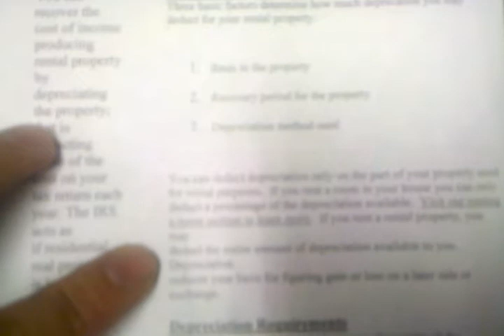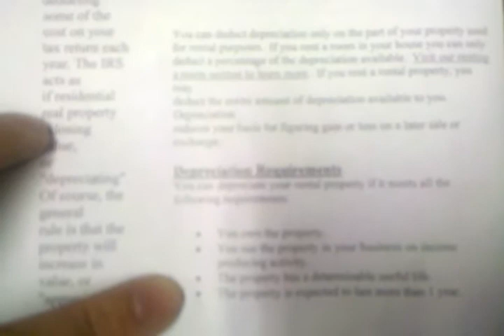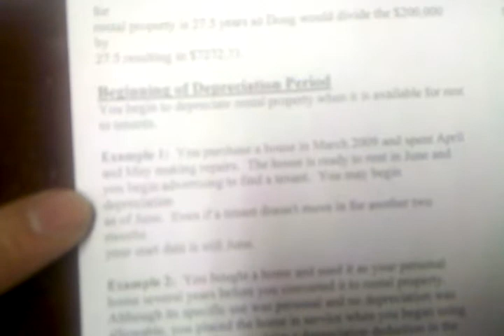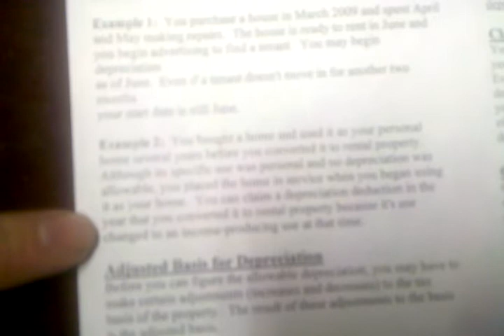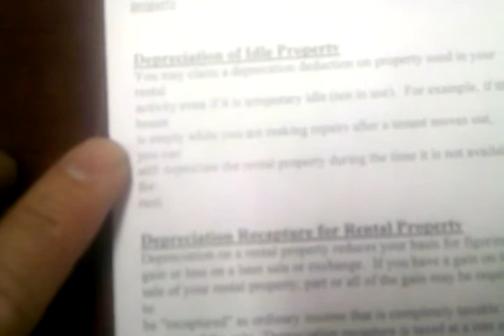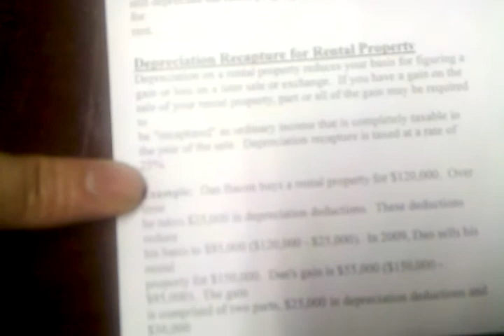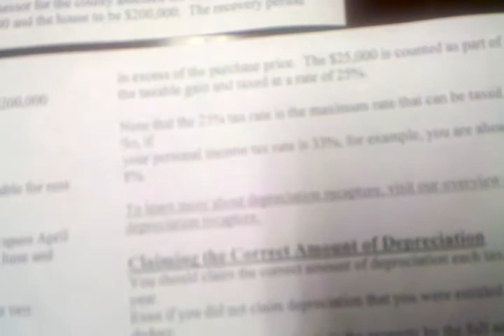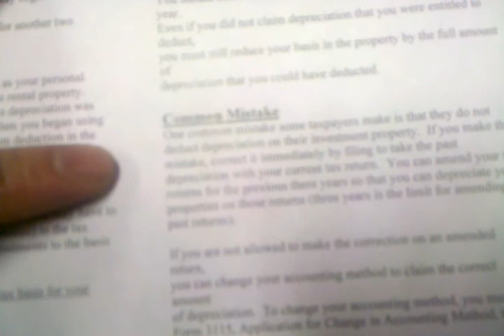Depreciation methods/requirements 09/05/10